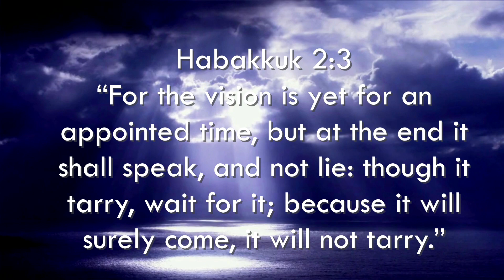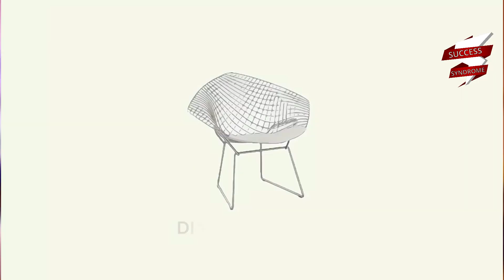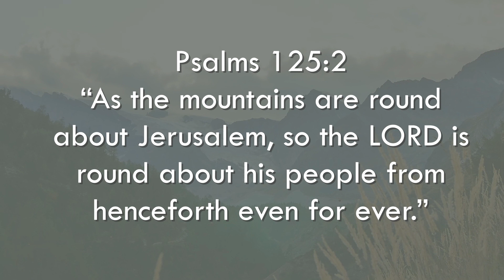CRISES ARE FOR YOUR RISING